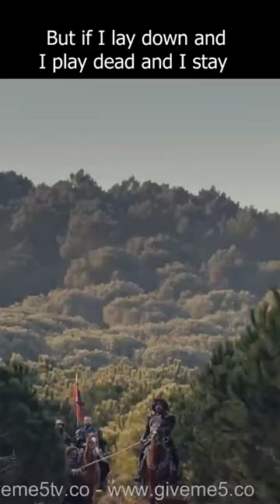Emotional scene of Martyrdom of Oktem Bey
Watch all Episodes of Dirilis Ertugrul, Kurulus Osman, Buyuk Seljukeler, MAVERA, Mehmetcik Kutulamare, Abdul Hameed, Celaluddin, Barbaroslar, Hace Bayram, Destan and much more with Urdu Subtitles only on